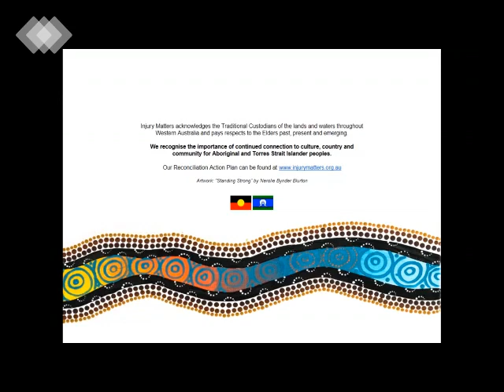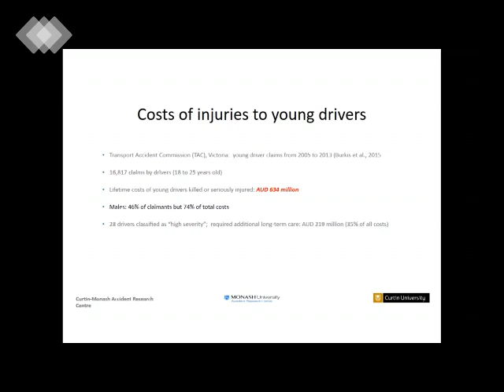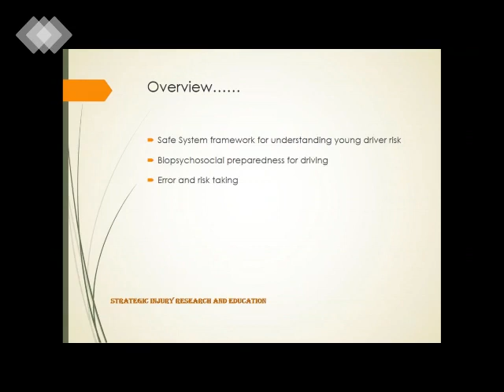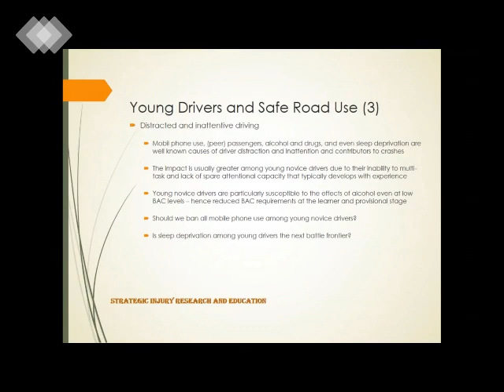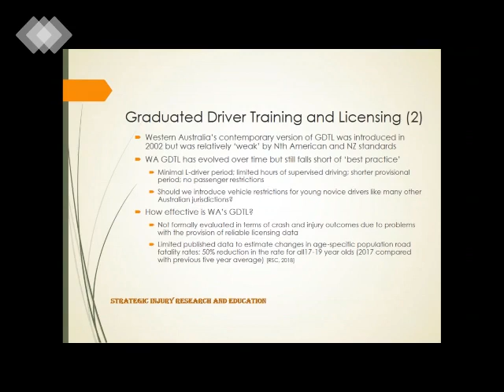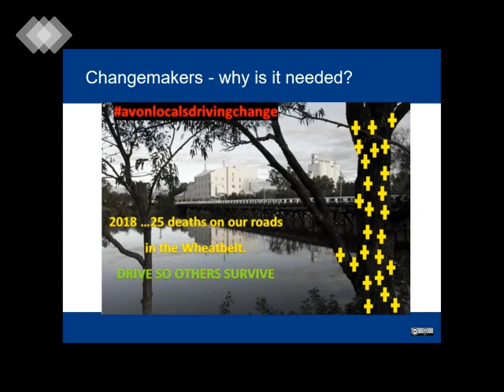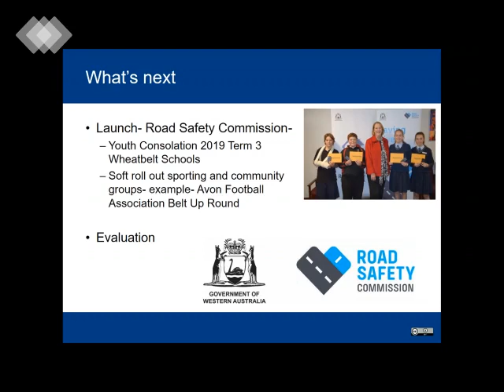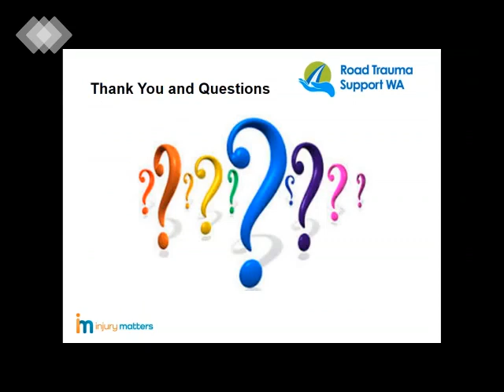2019 05 14 Preventing road crashes and injuries among young drivers.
Youth Transport: Preventing road crashes and injuries among young drivers.  Presentations by Dr Michelle Hobday, Peter Palamara, Rose Power and Christine Smith.